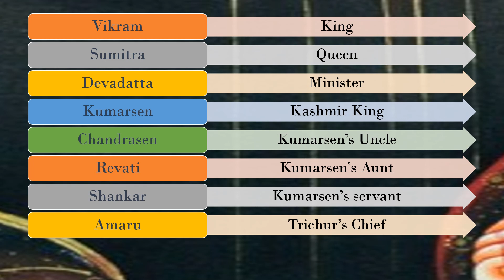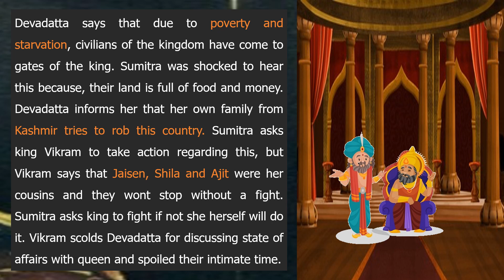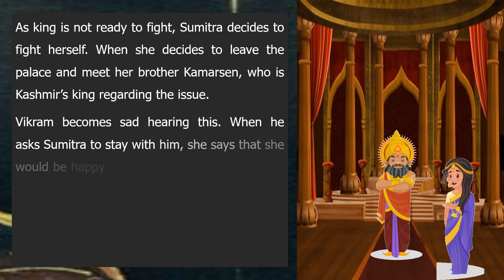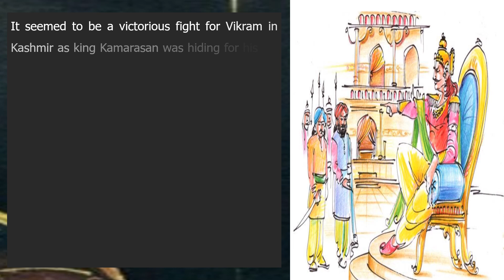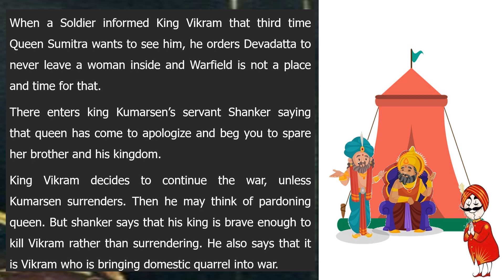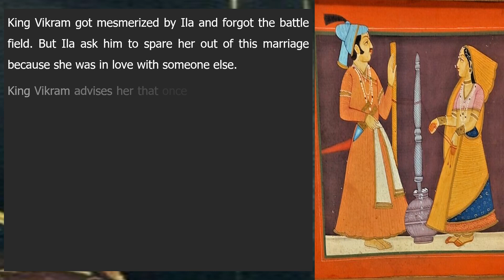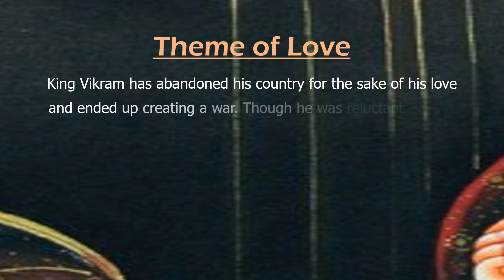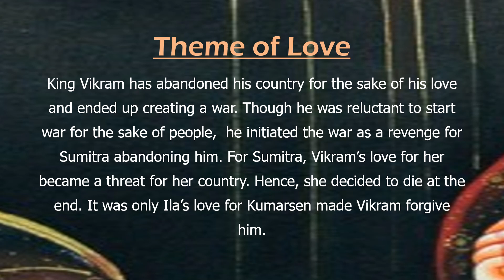UQ! The king and The Queen| Play by Tagore| Explained summary in Tamil